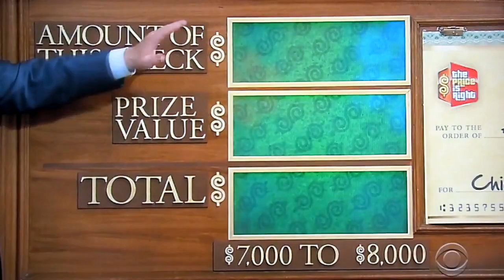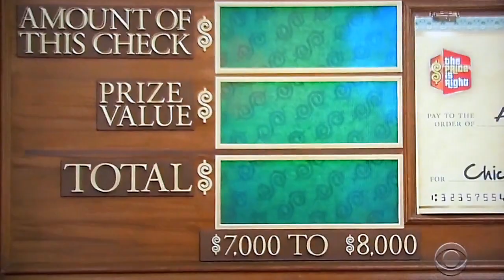The Price is Right - Check Game - 4/16/2019